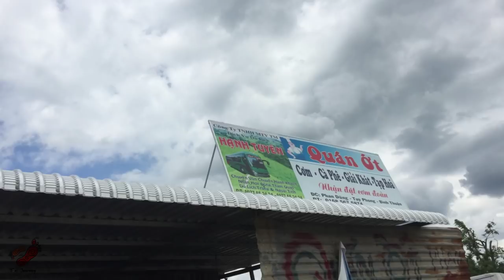Trekking Tà Năng – Phan Dũng, Cung đường đốt mỡ cho dân văn phòng.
Mọi người Sub giúp mình để có thêm động lực làm cờ nhíp nhé.

Cung đường này được phát hiện tới vài năm rồi nhỉ từ mùa cỏ xanh cho đến mùa cỏ cháy nắng muốn cháy đít thì lúc nào cũng tấp lập như trẩy hội ấy..
Từ bạn yêu thích trecking hay cả những bánh bèo thích sống ảo thì Tà Năng Phan Dũng là điểm đến lý tưởng và đầy hấp dẫn...
Cung đường đẹp vừa phải không quá thử thách cho dân văn phòng thế nên được dân văn phòng chọn làm team building hay các chuyến cắm trại cuối tuần. Tuy nhiên bên cạnh đó cũng cần thận và được chuẩn bị kỹ càng tránh gặp các trường hợp đáng tiếc gần đây.
Theo cá nhân mình thì các bạn nên tour chọn các tour uy tín để có một chuyến đi đáng nhớ.. không khuyến khích các bạn tự đi nếu như chưa có đủ khả năng hay kinh nghiệm...
Với độ dài khoảng 35km đường đồi lính nhưng vẫn có đầy đủ trải nghiệm như trèo đèo lội suối đốt mỡ với những cái dốc cao vút hay hòa mình vô những cánh đồng cỏ xanh bát ngát thơm mùi cỏ mới... cảm giác thật tuyệt thì thức dậy đón những ánh sương mai trên ngọn đồi đầy thơ mông... Cá nhân mình thì đây là một cung đường tuyệt vời để cắm trại vào cuối tuần.